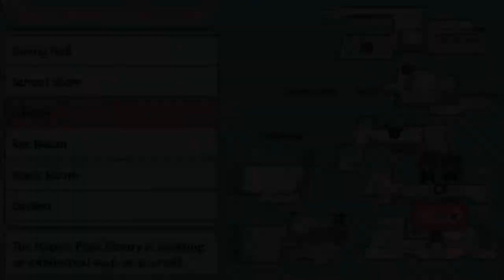Two Bonds in One (Let's Play Trigger Happy Havoc 65)